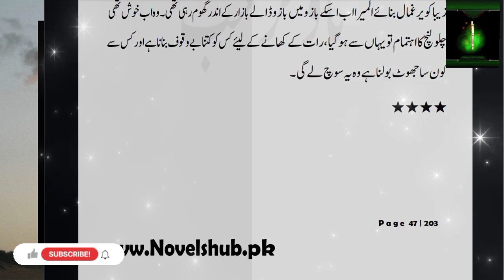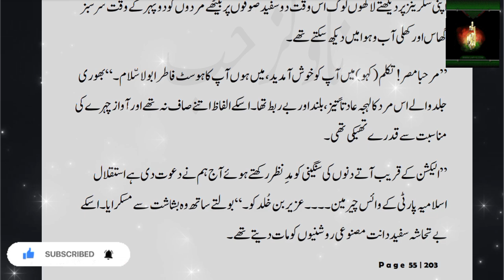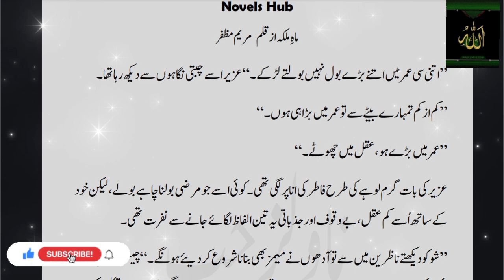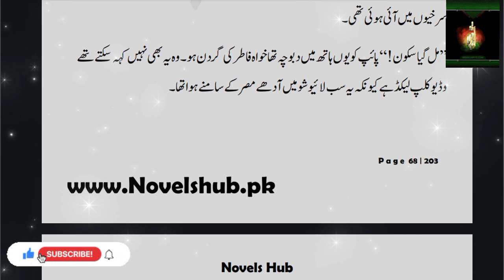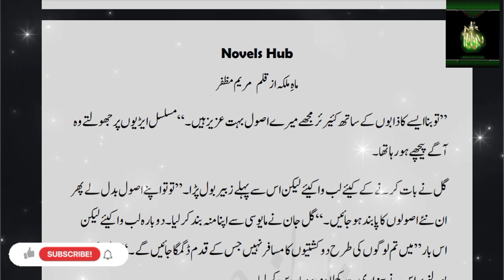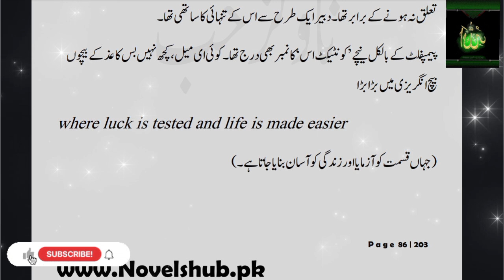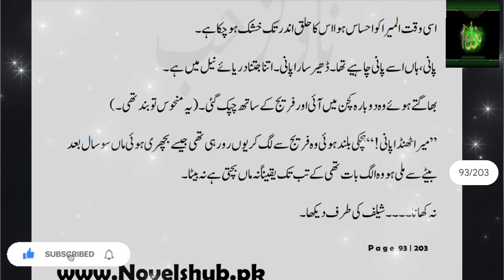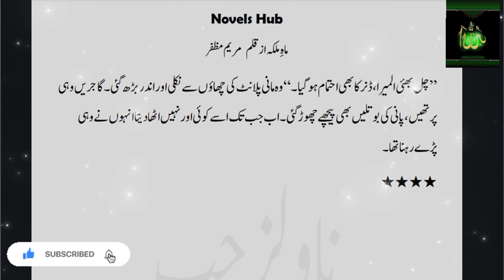Beautiful Urdu Novel Mahe Malka By Maryam Muzaffar Part 2 urdu lovestory zubinafayyaz 💖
About story : کہانی ہے مصر میں مقیم چار لوگوں کی ۔ ۔
کہانی ہے ایک کشتی کی ۔ ۔
چمکتی چیزوں کی لت ،
عدل کا جنون ،
بہتری سے بھاگنے کی چاہ ،
تلاش کی آرزو ،
کہانی ہے ایک متوازی دنیا کی ۔ ۔ ۔
عورتوں کی مردوں پر حکمرانی کی ۔ ۔ ۔
انسانیت کے انسانیت پر تجربوں کی ۔ ۔ ۔
سچ کی اصل صورتوں کی ۔ ۔ ۔
کہانی ہے چار لوگوں کی ۔ ۔ ۔
اور انکی قید خانی کی ۔ ۔ ۔